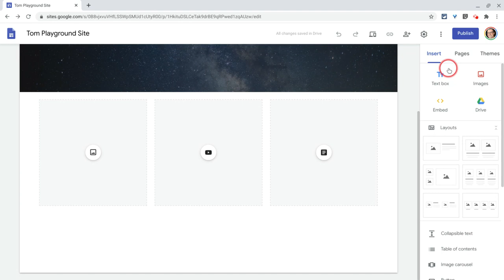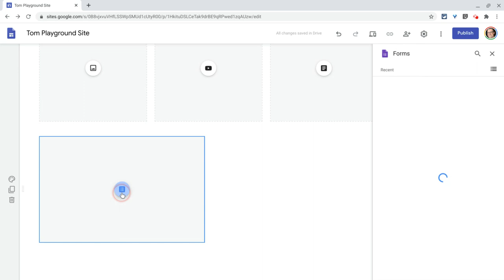Google Sites Placeholders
How to insert a placeholder into a Google Site.